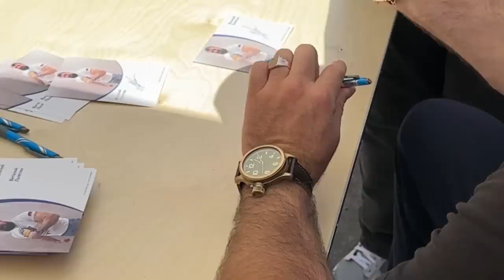Армфайт Василий Кузнецов-Павел Бабич. Андрей Шарков-Валерий Чуботару. День России!